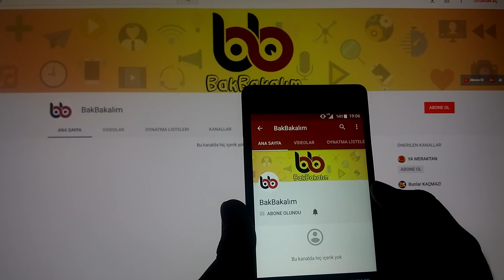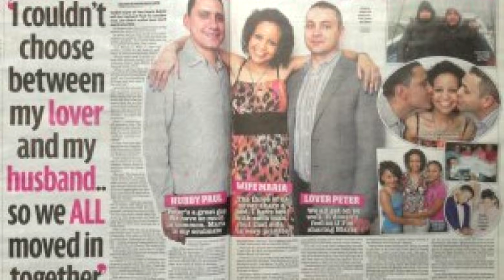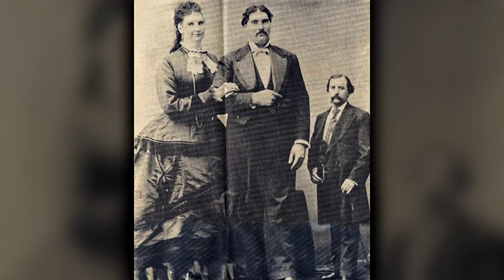Garip ve Heyecan Verici Bir Aşk İlişkisi, Farklı Yaşlardaki ve Özelliklerdeki Çiftler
İnsanlar kimi zaman hayatlarının aşklarını hiç beklemedikleri anda hiç beklemedikleri yerde bulabilmektedir. Bugün de sizlere bu duruma çok iyi örnek olabilecek 10 tuhaf evlilikten bahsedeceğiz. Haydi vakit kaybetmeden videomuza geçelim.